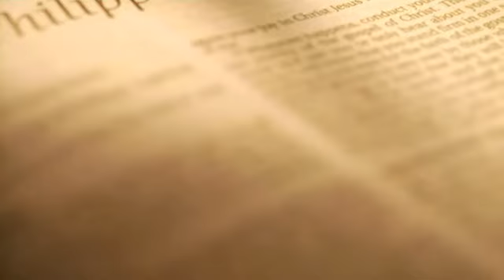7NEWS SUN 0107 2012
7News coverage of  Heart & Soul, Uncommon Woman, Summerfest activities, and other key events.